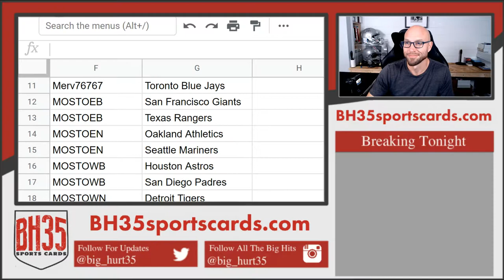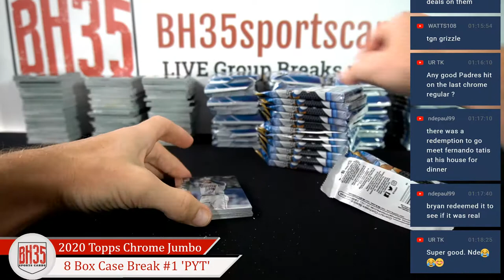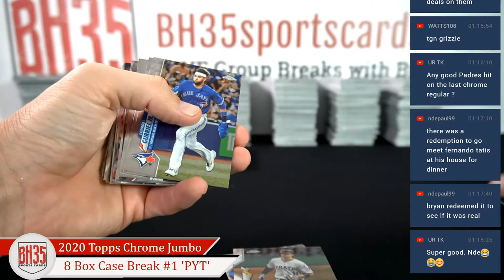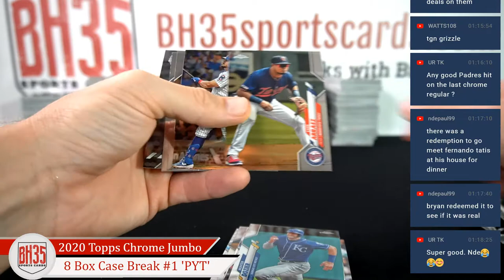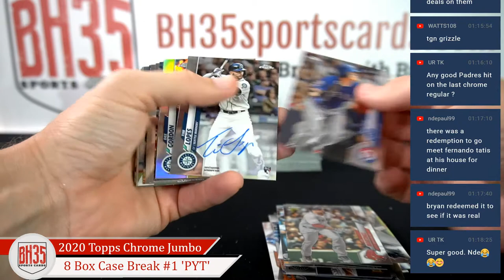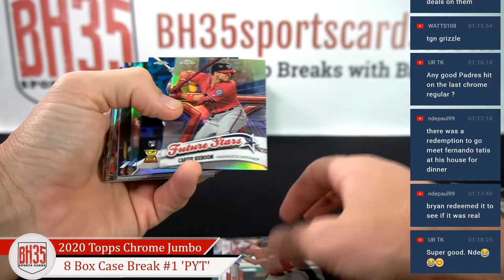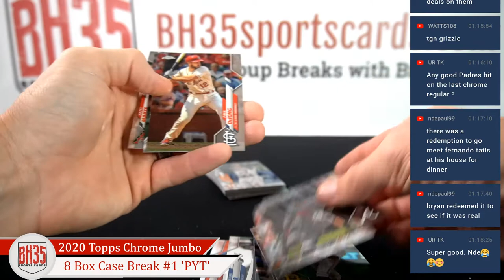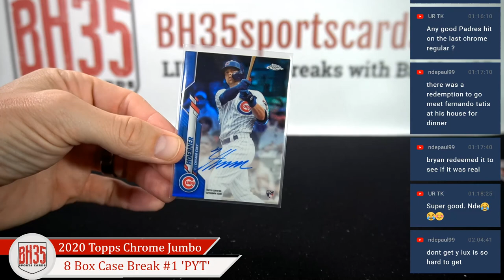2020 Topps Chrome Baseball Jumbo | 8 Box Case Break #1 Pick Your Teams